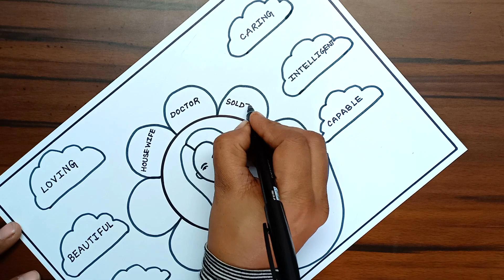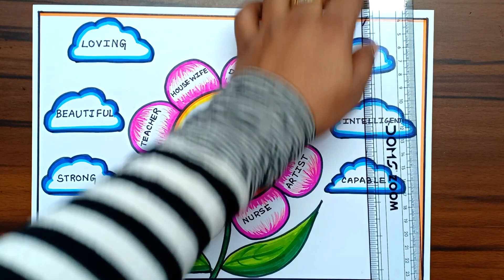Mothers Day Drawing | Mothers day Drawing Easy | Happy Mothers Day Poster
Mothers Day Drawing | Happy Mothers Day Drawing | Mothers Day Poster

How to Draw Mothers Day Drawing Very Easily